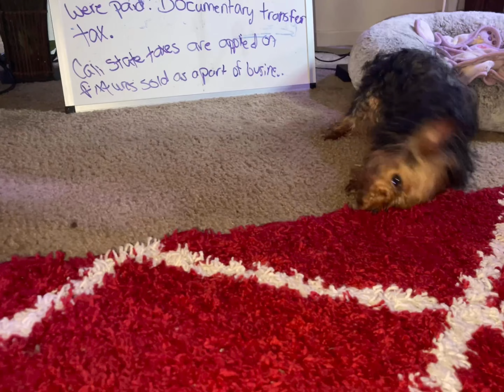Bella’s POV: Bath time and dressing up. What should I wear?